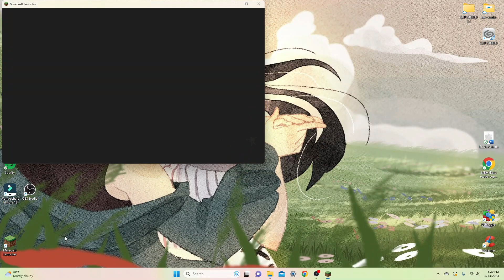#2 Figuring Out Minecraft (the easiest thing ever)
I promise you it's a joke, I'm not this dumb.